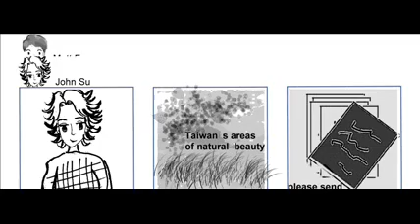郵件英文聽力練習(479):演講者邀請信函